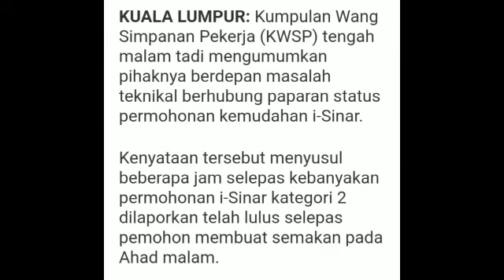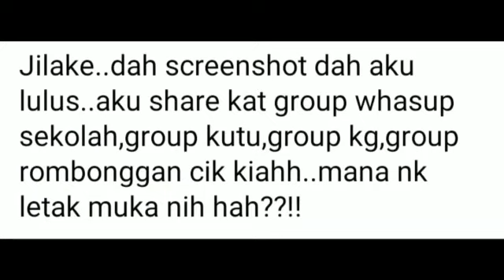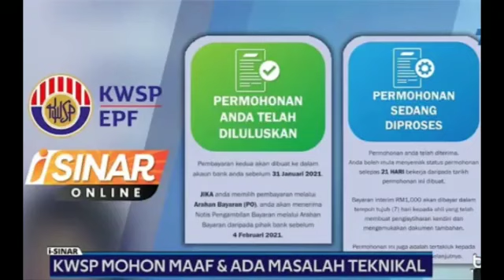i-SINAR.. KWSP MOHON MAAF ATAS MASALAH TEKNIKAL..